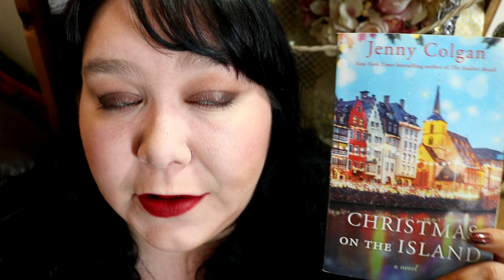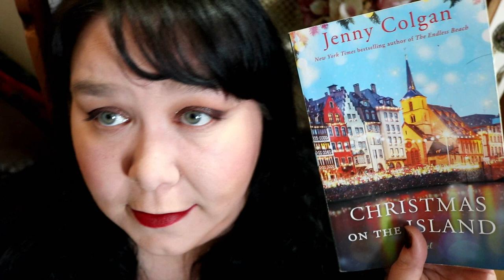Book Talk 130 - Christmas On The Island By Jenny Colgan (Vlogmas Day 14)